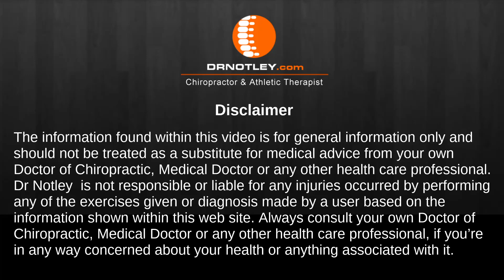Supine Hip external rotation demonstration - Dr Notley Winnipeg Chiropractor and Athletic Therapist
Dr Notley, Winnipeg Chiropractor and Athletic Therapist, demonstrates   how to perform the supine hip external rotation exercise

00:00 - Start
00:03 - Supine HIp external rotation
00:07 - Tip 2
00:20 - Tip 3
00:47 - Disclaimer

You may have found this video by searching for the following
chiropractic adjustment
self myofascial release
Workout
Workout recovery
Winnipeg
Chiropractor
Chiropractic
Athletic therapy
Sports therapy
Back Pain
neck pain
self help
upper back pain
shoulder pain

exercise
fitness
Sports recovery
Crossfit performance
Workout recovery